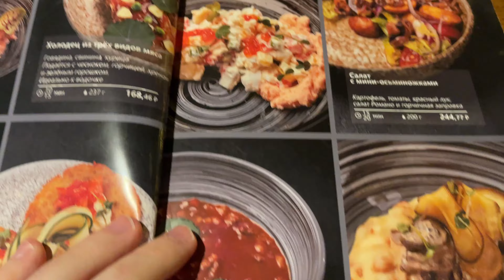Всё по ЧЕСНОКУ ОБЗОР!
Привет всем! Сегодня у нас на обзоре всё по чесноку! Формат заведения, что вы платите за вход, находитесь ограниченное времени и наслаждаетесь едой.